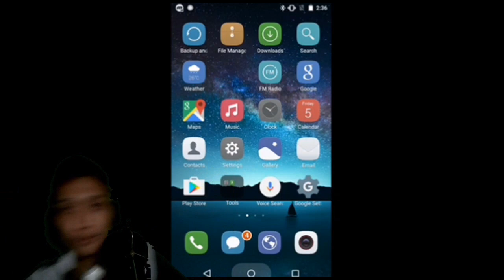SLENDRINA THE CELLAR 2 - HARD MODE | NANAY | TAGALOG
(Hiyooow idols TV)

- comedy | funny | scary | horror | creepy
- mobile | android | phone

WELCOME BACK NANAY
HARD MODE